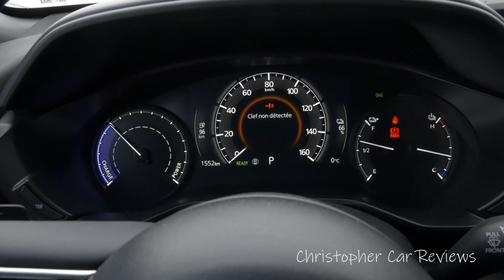Essai Mazda MX-30 2022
Un essai routier de la Mazda MX-30 2022
Déclaration d'éthique en vigueur depuis 2017 (selon le «Deceptive Marketing Practices Digest» du Bureau canadien de la concurrence et les FTC Endorsement Guides des États-Unis) et les récentes lignes directrices énoncées par le Bureau de la concurrence du Canada sur ce site Web